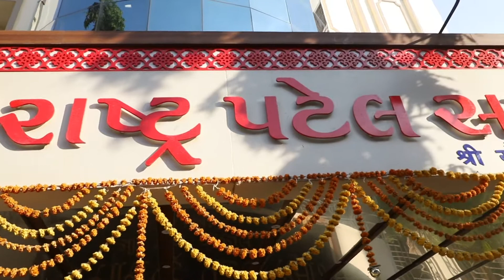Chetan Weds Parul Wedding Highlight Video - Paras Video Vision